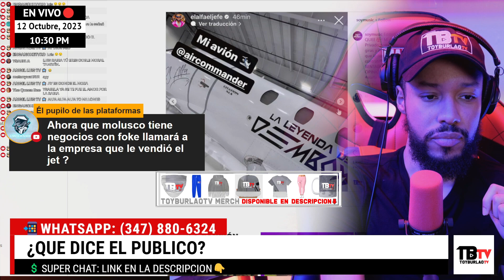EL ALFA & SU JET PRIVADO RENTADO o COMPRADO